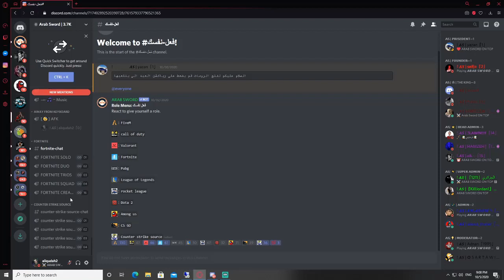شرح كيف تفعل نفسك في دسكورد سيف العرب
شكرا على المشاهده
كود الدعم : GhostSniper
ip سيرفر سيف العرب : connect cfx.re/join/dgyrad
اسم السيرفر : سيف العرب | Arab Sword
إن أحسنت فمن الله، وإن أسأت فمن نفسي والشيطان
ياليت تصلي على النبي قبل ما تخرج من المقطع ♥
لاتنسو الايك و الاشتراك :)